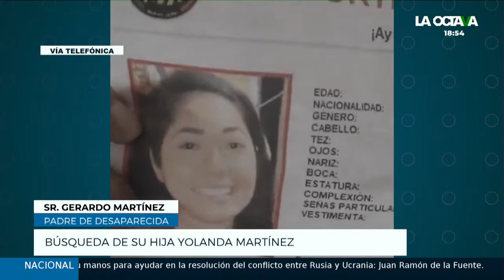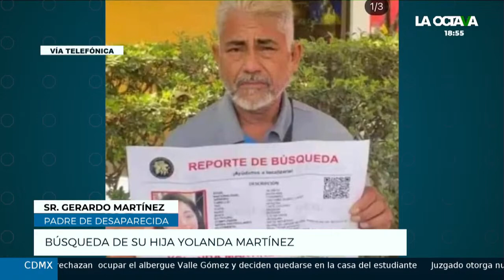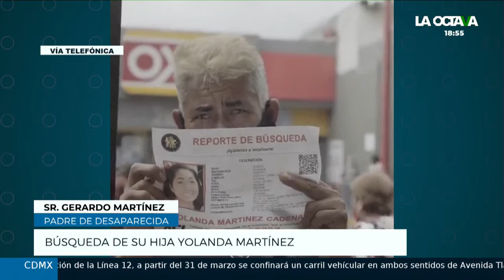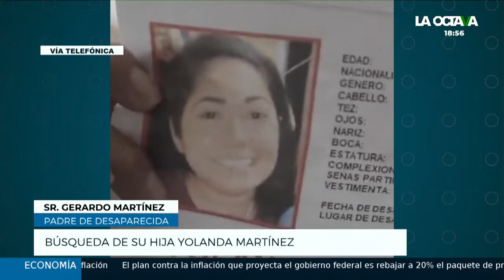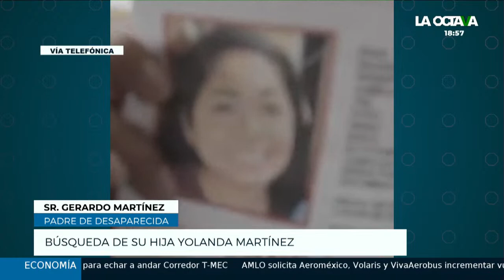EL PADRE de YOLANDA DENUNCIA QUE la FISCALIA DE NUEVO LEON lo DEJÓ SOLO EN LA BUSQUEDA DE SU HIJA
En entrevista con Jesús Escobar en La Octava, el padre de Yolanda Martínez, Gerardo Martínez, denuncia que, en la búsqueda de su hija, la Fiscalía de Nuevo León lo dejó solo. Esto se suma a las denuncias por negligencia que caen sobre este organismo tras las irregularidades detectadas en el caso Debanhi.